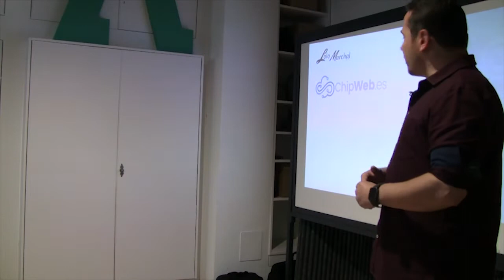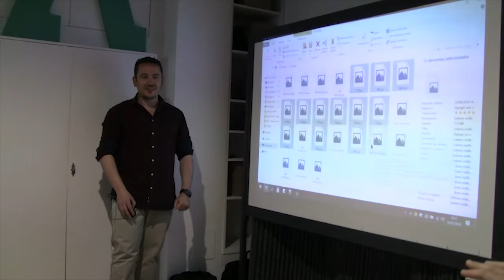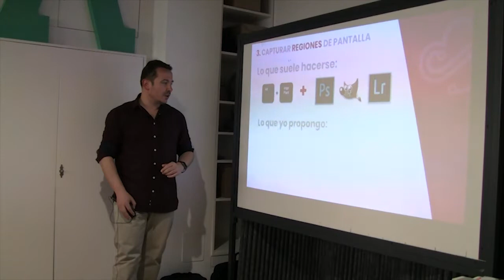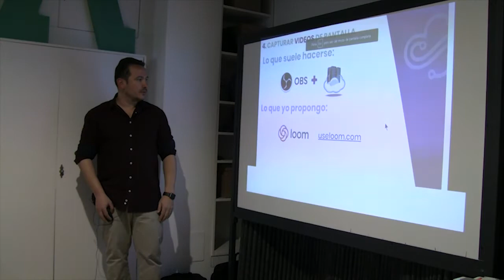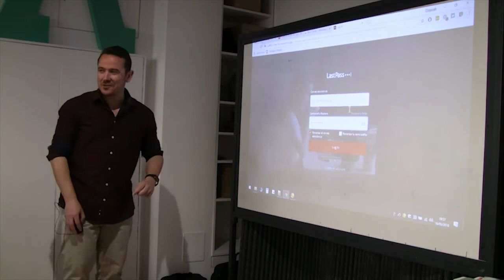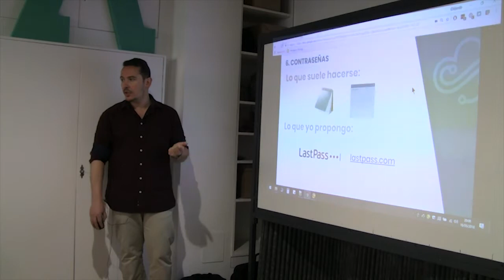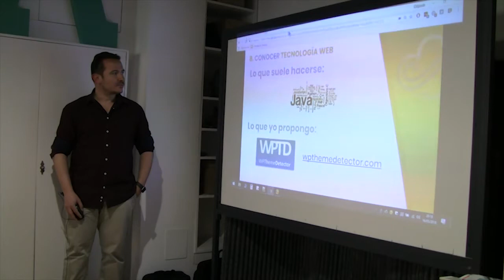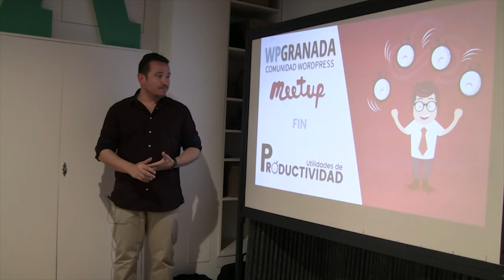Utilidades de productividad: Ahorra tiempo en tu día a día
¿Trabajas con un ordenador? ¿Eres diseñador gráfico, programador o editor de contenidos? En esta charla Lolo Marchal nos hablará de utilidades y herramientas que nos hacen la vida más fácil a todos aquellos que trabajamos con un PC, ahorrando tiempo y dinero.
Se propondrán algunas soluciones pero tú también podrás comentar las tuyas, anímate y descubre cómo ser más eficiente.